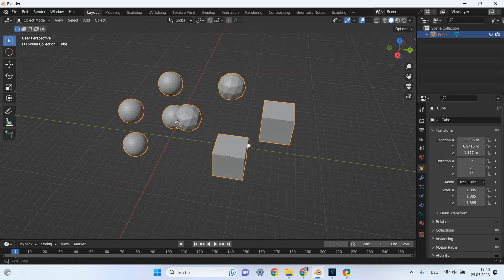группируем несколько объектов blender 3d графический дизайн